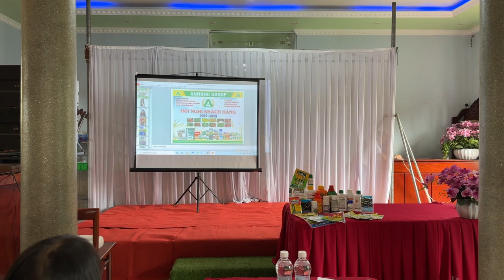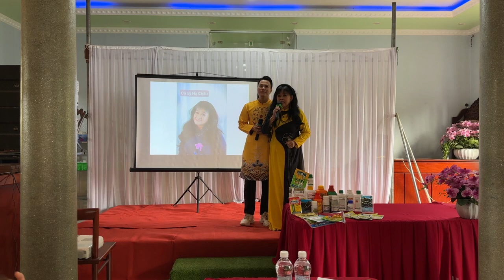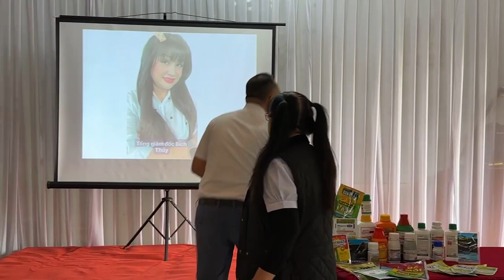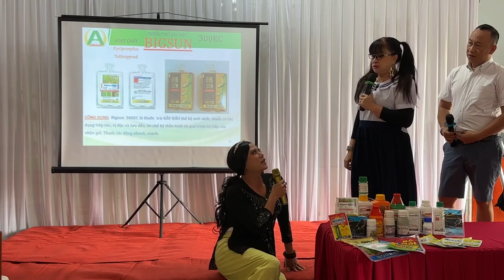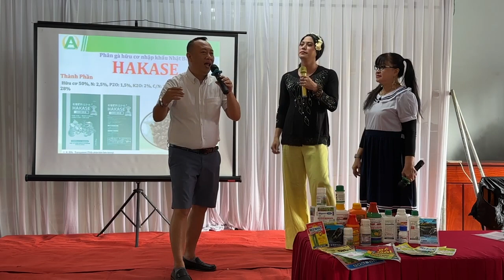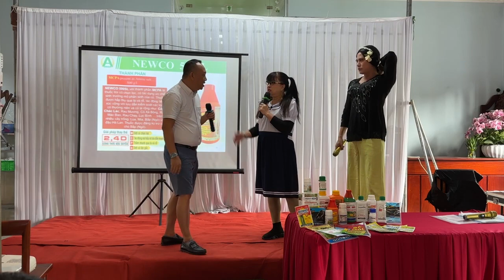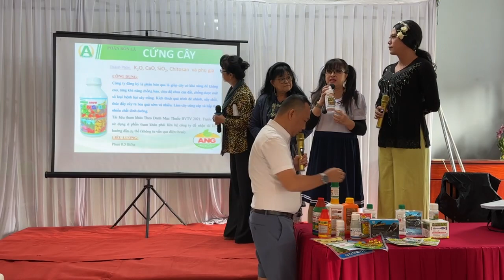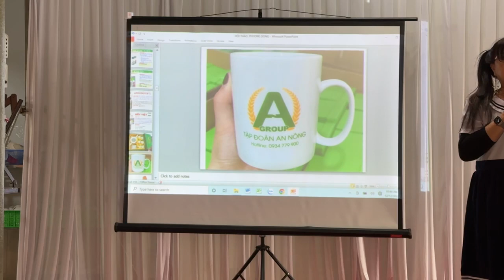Họp mặt khách hàng An Nông 2022 - 2023 Cùng Cty Phú Nông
💠 Tập Đoàn An Nông và đoàn Tình Ca Bắc Sơn họp mặt Khách Hàng 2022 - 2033
🌺 Hôm nay 12/12/2022 rất hân hạnh tham gia hội nghị cùng công ty phú nông
 Hứa hẹn 1 ngày làm việc đầy năng lượng 🔥
🌞 Tập Đoàn An Nông Chúc quý khách hàng nhiều sức khỏe và ngày càng phát triển
🏢 TẬP ĐOÀN AN NÔNG - 𝗔𝗡𝗡𝗢𝗡𝗚 𝗚𝗥𝗢𝗨𝗣
An Nông Chung Sức Cùng Nhà Nông